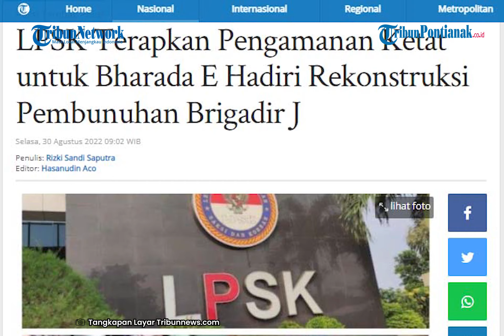🔴 LPSK Terapkan Pengamanan Ketat untuk Bharada E Hadiri Rekonstruksi Pembunuhan Brigadir J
Lembaga Perlindungan Saksi dan Korban (LPSK) telah memastikan kalau Bharada Richard Eliezer Pudihang Lumiu atau Bharada E akan hadir dalam agenda rekonstruksi tewasnya Brigadir J, Selasa 30 Agustus 2022 hari ini.

Terkait agenda tersebut, Juru Bicara LPSK Rully Novian memastikan pihaknya akan melakukan penebalan pengamanan pengawalan bagi Bharada E.

Dalam perkara ini, Bharada E telah ditetapkan sebagai Justice Collaborator atau saksi pelaku yang bersedia membongkar seluruh kejahatan dan bersedia untuk bekerjasama dengan penegak hukum.

Alhasil dalam mekanismenya nanti, LPSK bakal melakukan pengawalan terhadap Bharada E mulai dari Rumah Tahanan (Rutan) Bareskrim Polri hingga kembali ke Rutan.

Hal tersebut juga sekaligus untuk memastikan tidak adanya intervensi dari pihak manapun atas kehadiran Bharada E dalam rekonstruksi nanti.

LPSK memastikan Bharada E akan hadir langsung. Keputusan ini sekaligus menjawab hasil koordinasi antara LPSK dengan Bareskrim Polri kemarin, terkait dengan keikutsertaan Bharada E dalam rekonstruksi.